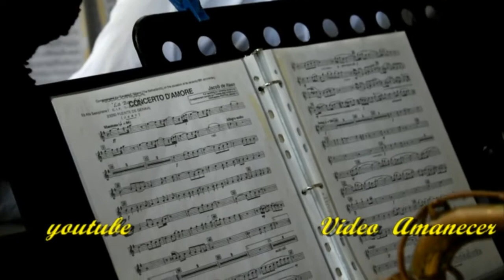05 BANDAS EN ZOOGOCHO 2018